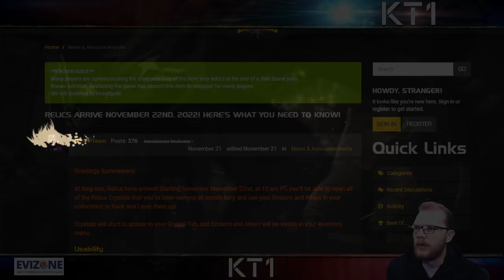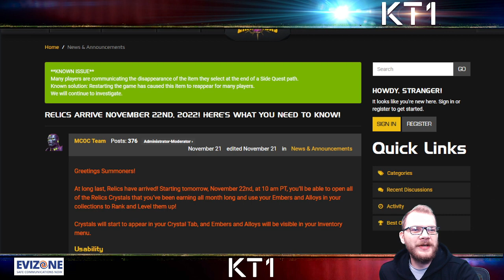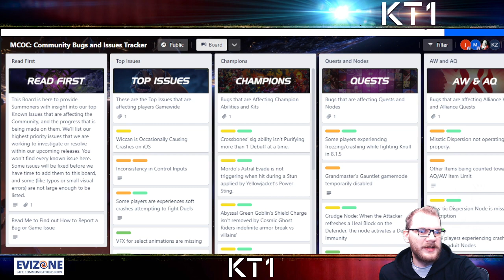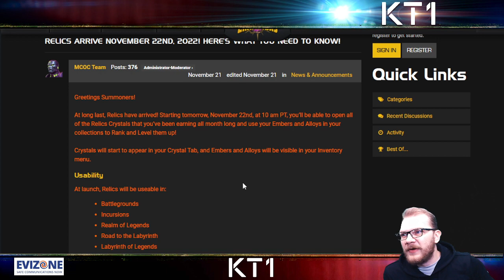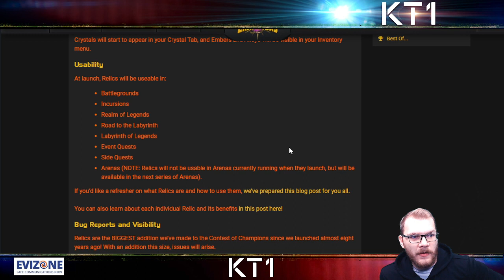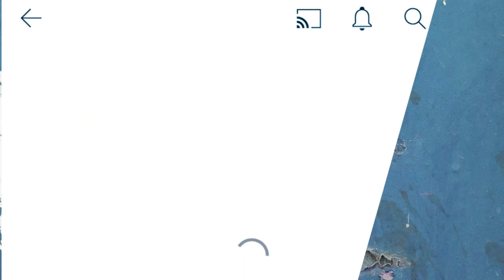Today Is The Day MCOC Changes! Relics Arrive! Excited?!